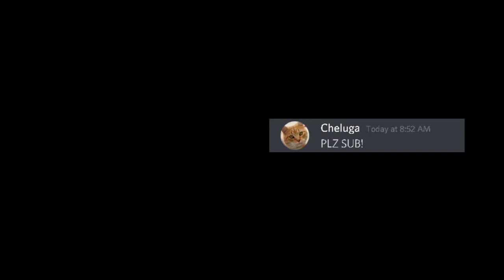Hmmmm, ANOTHER NOTHER OUTRO!!! AHAHAH